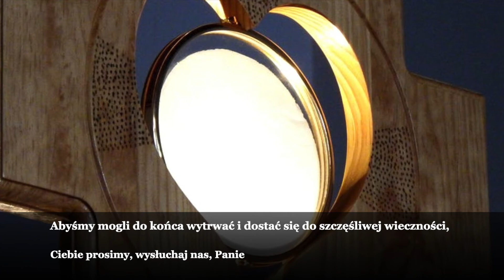Litania za chorych, napisy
Na początku modlitwy nie zapomnij o uczynieniu znaku krzyża.

- muzyka darmowa z YT.
- kalwaria.eu (za zgodą klasztoru)
- Sanktuarium Matki Boskiej Fatimskiej na Ursusie Niedźwiadku